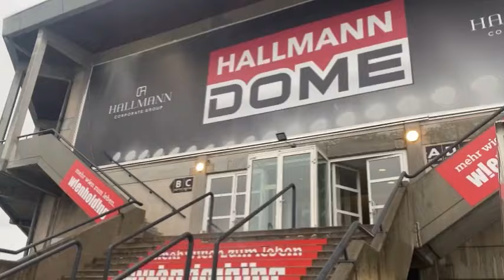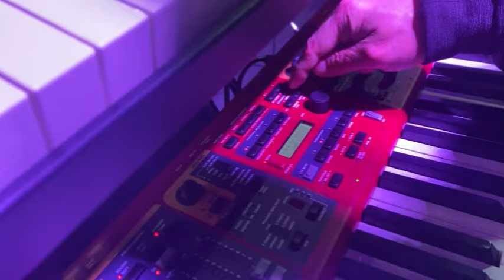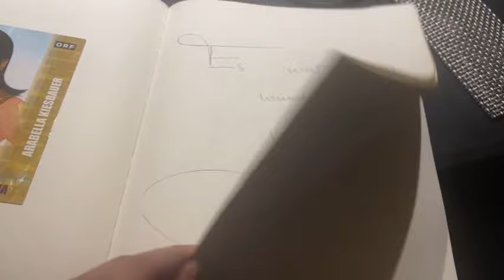Teoman Konser Günlükleri (2) Viyana - 23.12.23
Herkese selam 💓 Yüklemek için çoook geç kaldım farkındayım ama işte karşınızdayım hihihi. Hepsini (her zaman ki gibi) okuyacağım. Sizi seviyorum. Görüşürüz 💓

Tüm ekibin instagram hesapları :
Taylan Aygar @taylanaygar
Deniz Güngör @denolog @aquadrumofficial
Caner Üstündağ @canerustundag
Serhat Ersöz @hsersoz
Safa Hendem @safahendem
Zuhal Gülümser @zuhalgulumserr
İlker Yavaş @ilker_yavas
Can Batmaz @acanbatmaz
Aliman Özgüç @alimanozguc